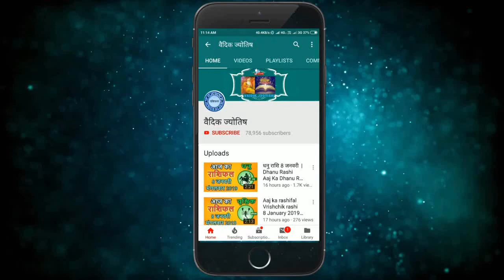कन्या राशि 11 फरवरी शुक्रवार | Kanya Rashi 11 February 2022 | Aaj Ka Kanya Rashifal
@वैदिक ज्योतिष
11 February kanya rashi
kanya rashiFebruary 2022
Dainik Rashifal,Horoscope,Astrology
11  फरवरी   कन्या राशि
आज का राशिफल कन्या राशि
कन्या राशिफल